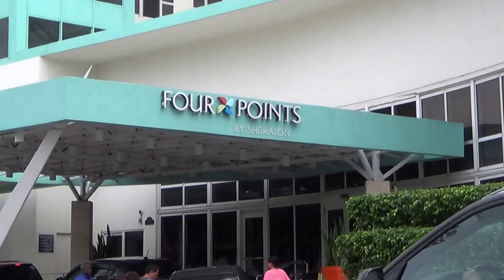Hotels in Miami - Hotel Four Points by Sheraton Miami Beach Miami Florida - Florida Ostküste Fella